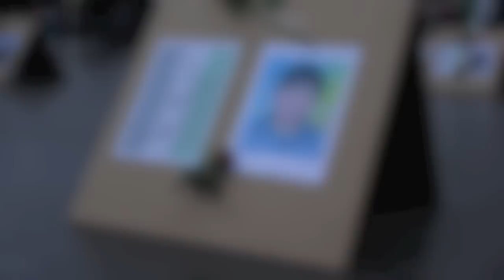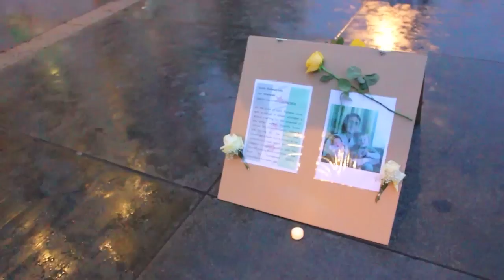[HD] Martyrs Gallery for Syria - London 11/12/11 | معرض شهداء سوريا - لندن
30+ stands
60+ Martyrs on display
Trafalgar square - Central London 11/12/2011

A few stories from the event:
-A woman who attended the demo today saw a photo on the stand of her brother and broke down crying. She has also lost family members during the 1980s in Hama.

-Another older lady whom we attempted to talk to brushed us aside, stopped, read the boards and came back pleading ''I am so sorry for being so ignorant, what you have done is beautiful''

-An older French gentleman passing by Trafalgar square stopped by our martyrs gallery and started crying. He made a lot of people around him cry too.